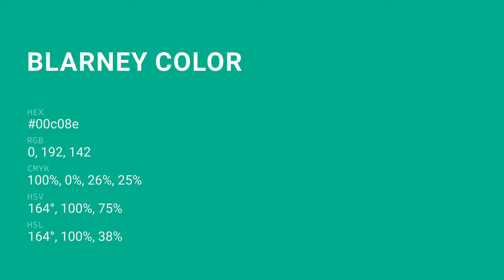Blarney color 00c08e hex color - Green color - Warm color 00c08e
What color is Blarney ? 00c08e hex color - Green color - Warm color 00c08e

Hex 00c08e Color Code is also known as Blarney color.